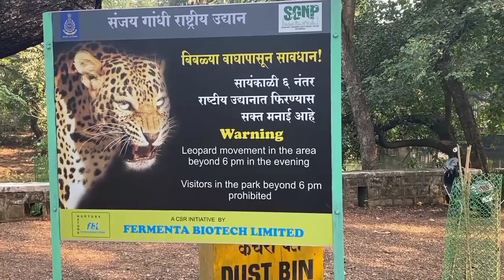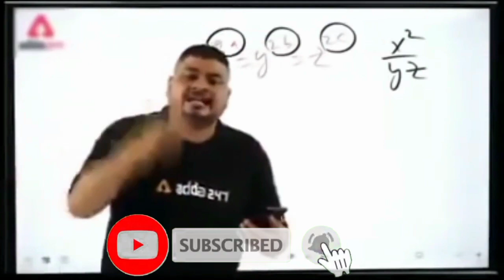Dangerous Monkey 🐒 Attack'in National park 😰 || Indian Wild Life || Sgnp || THE MSAK BOYS VLOG 😷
Sanjay Gandhi National Park is a 87 km?  protected area in Mumbai, Maharashtra State in India.  It was established in 1969 with headquarters at Borivali.  The rich flora and fauna of Sanjay Gandhi National Park attracts more than 2 million visitors every year.  are trying to show beauty of nature in sanjay gandhi national park and we will show you all the things wich we all are capture in camera and we will give you information about each and every things